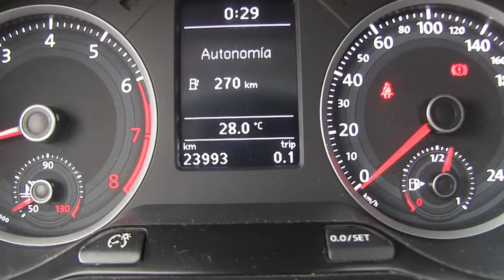Volkswagen / Gol / 2017 - HP091817